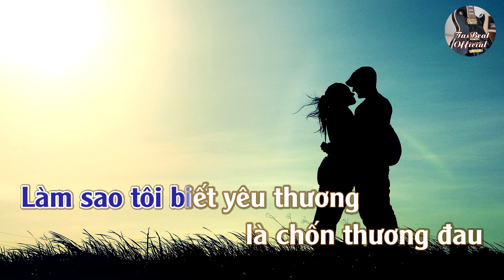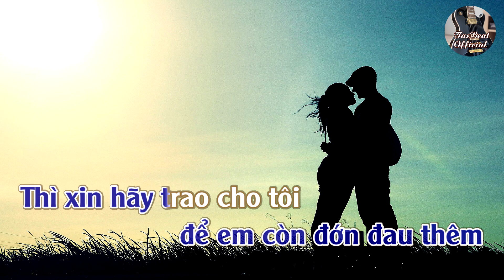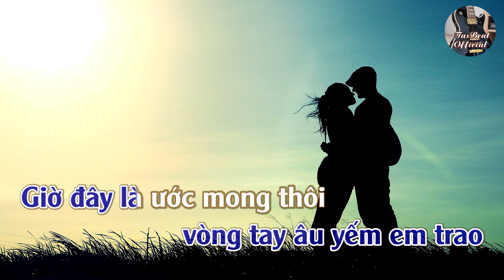Karaoke Còn Mãi Yêu Thương Tone Nam Trầm | TAS BEAT